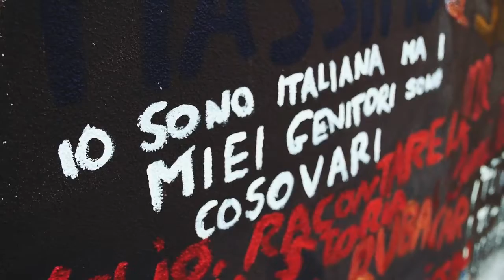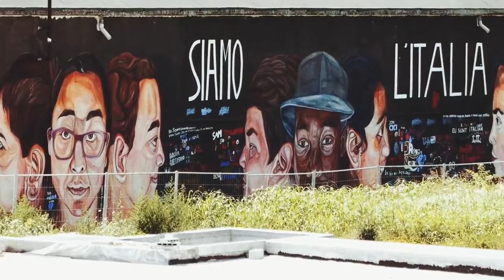Mural Noi Siamo l'Italia for the project Immigrazione Integrazione by Jupiterfab